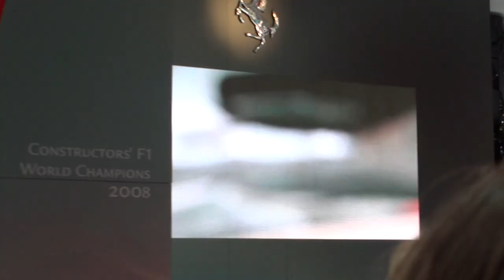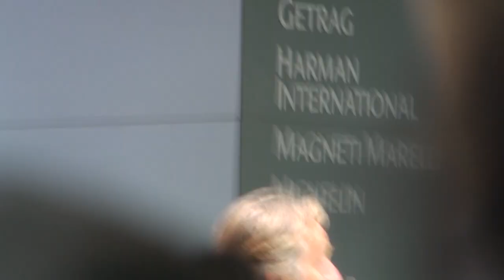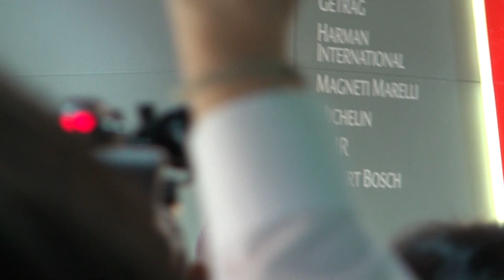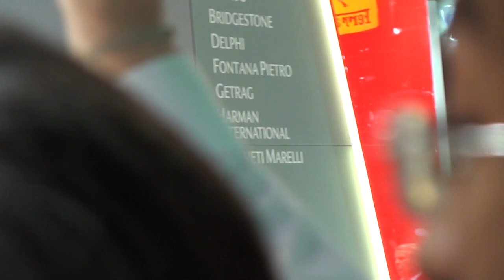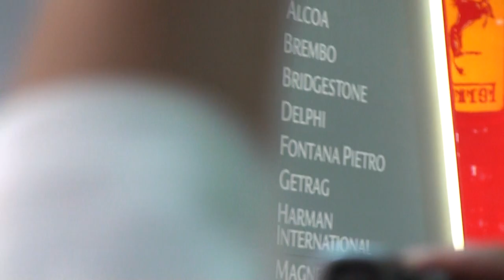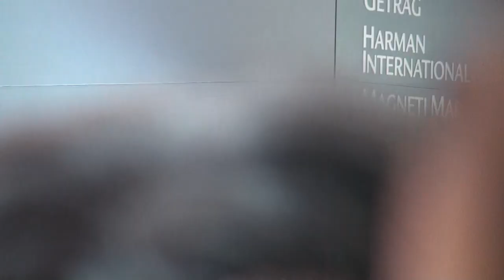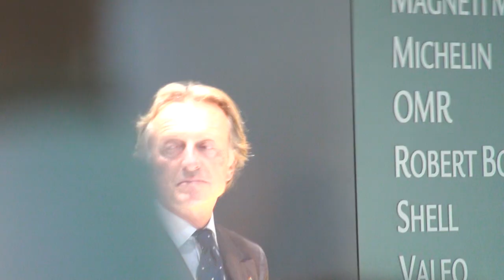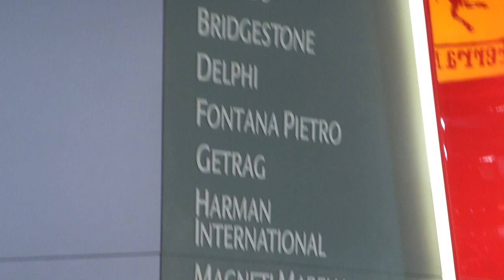Tribute: Michael Schumacher introduces the Ferrari 458 Italia Luca Cordero di Montezemolo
Get well Michael!

Michael Schumacher introduces the Ferrari 458 Italia together with Luca Cordero di Montezemolo